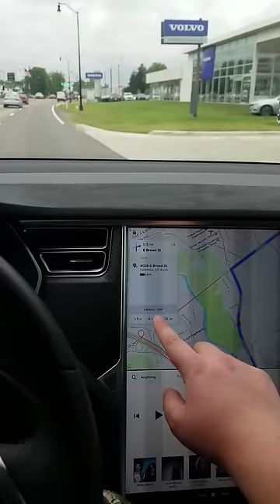Tesla Model X sound system screw up!?!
A little background, I was driving keyless today using my phone as the remote. I had music playing, navigation going, and autopilot all at once. Then this crazy beeping noise started!?  I stopped it by shutting down the main unit.